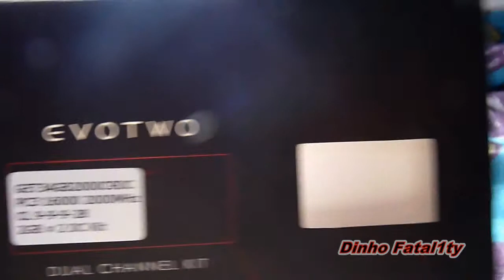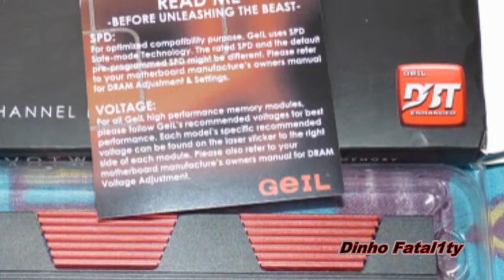Geil Evo Two 4GB DDR3-2000 9-9-9-28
Para conferir mais acesse: ttp://hard1xtreme.wordpress.com/

2000Mhz 8-8-8-24 @1.65v
2100Mhz 6-6-6-20 @1.70v
1700Mhz 6-6-6-22 @ 1.65v